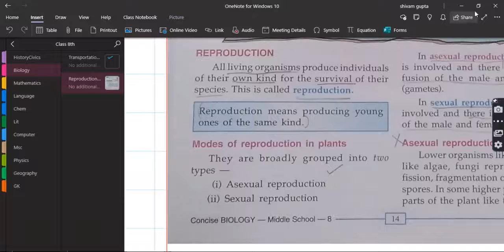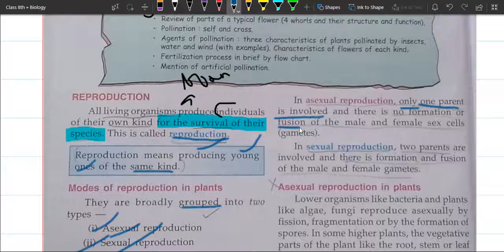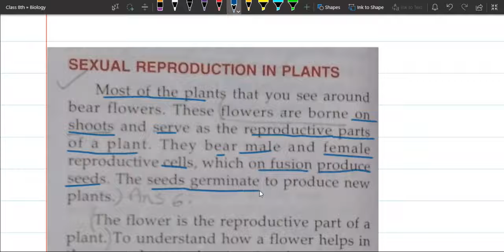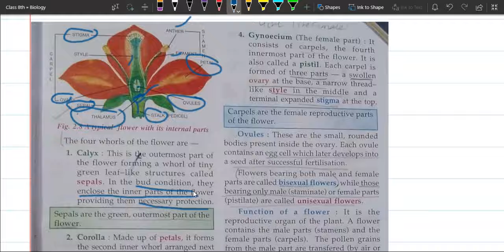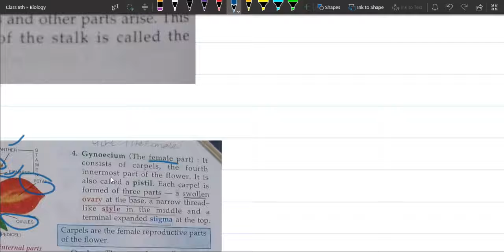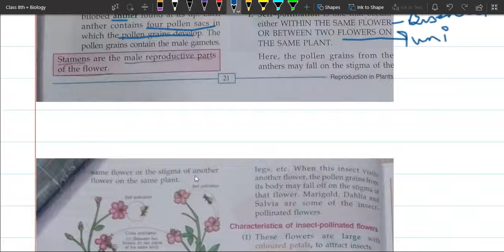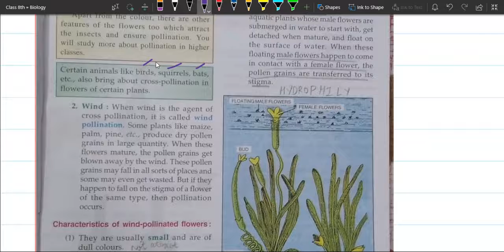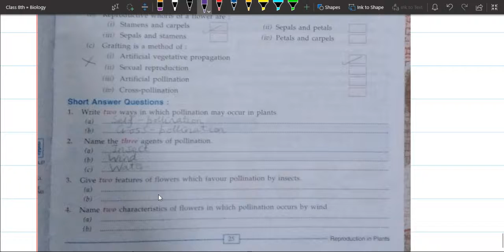Reproduction in Plants Part 1